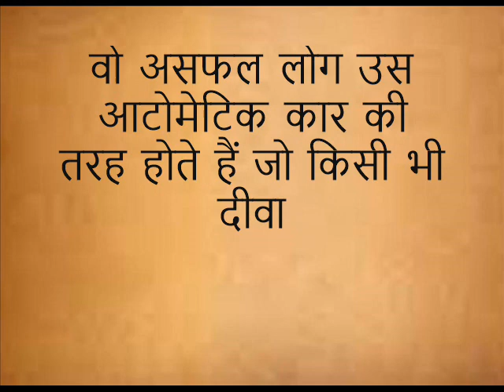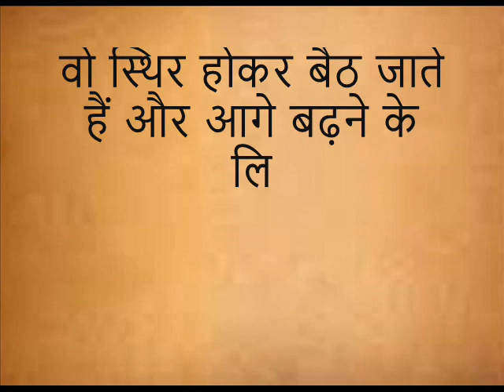प्रेरणा कथा: पीछे हटना सीखिए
हमारी ये छोटी सी कहानी आपको मनोरंजन तो देगी ही साथ ही साथ आपके ज्ञान में भी कुछ वृद्धि करेगी. अगर आपको हमारी ये छोटी  छोटी कहानिया पसंद आती हैं तो कृपया इन वीडियोस को अपने दोस्तों के साथ भी शेयर कीजिये! धन्यवाद!